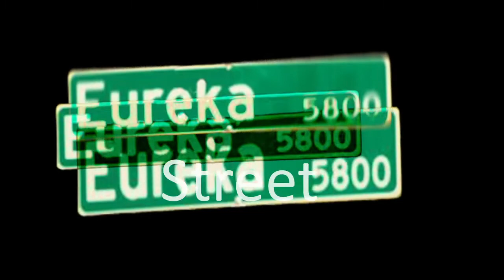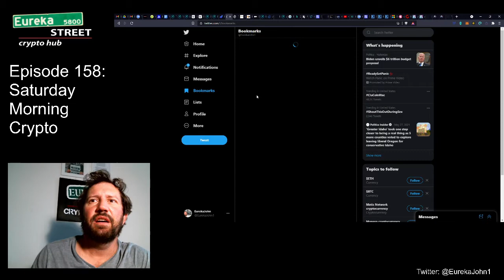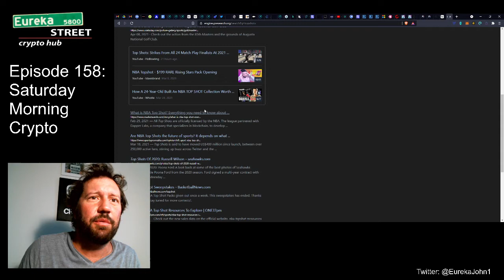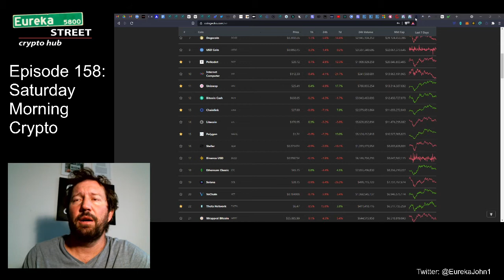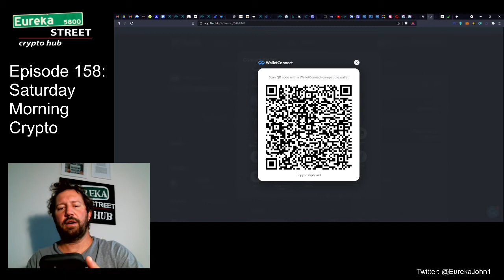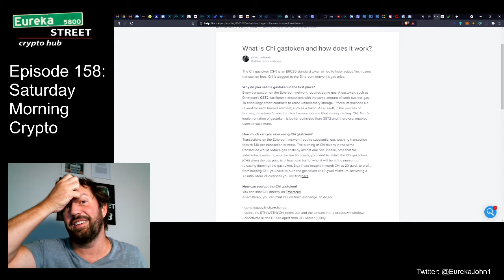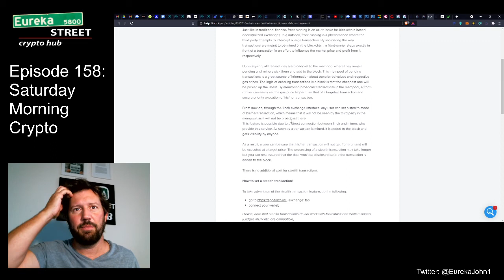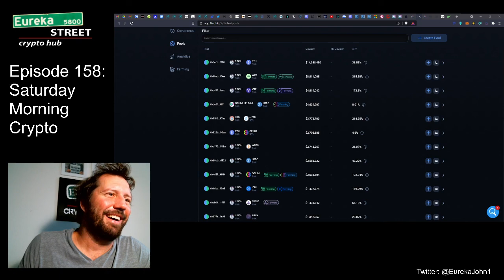Episode 158 - Playing around with my 1 inch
Good morning turds!  This morning I get off my ranting soapbox and just relax a little while I play around with my 1 Inch exchange wallet.  I did also talk about Theta Network and their new validator CAA, the Hollywood talent agency.